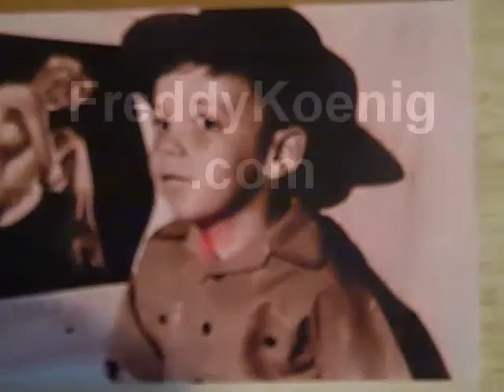Fred Koenig dog trainer El Campo, Texas with 80% proof